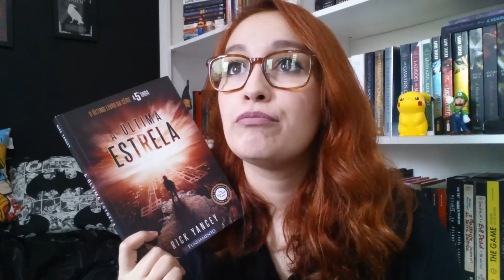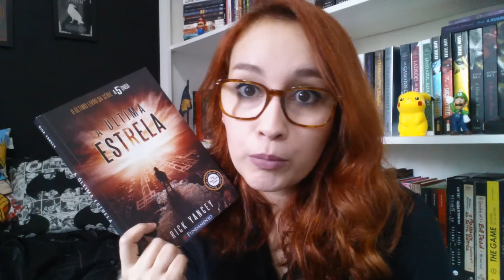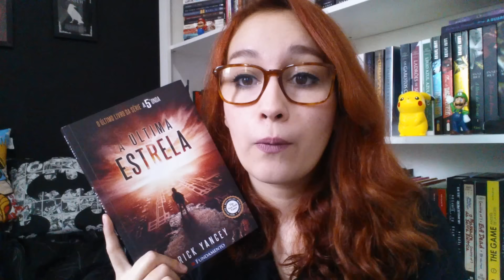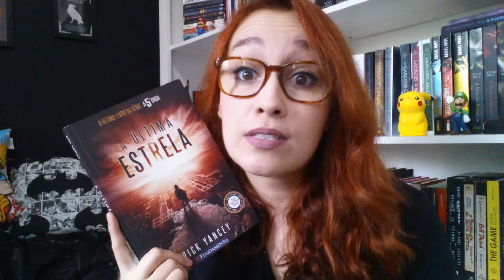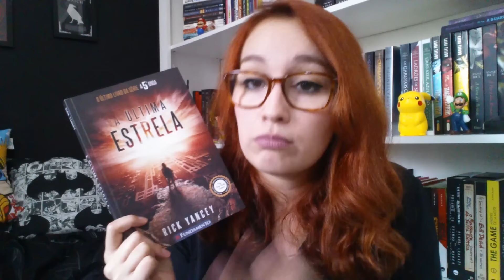A Última Estrela (Rick Yancey) + parte com Spoilers | Resenhando Sonhos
Minhas impressões sobre A Última Estrela + bate papo com spoilers :)

Tamirez Santos
CAIXA POSTAL - 22077
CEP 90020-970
Porto Alegre-RS